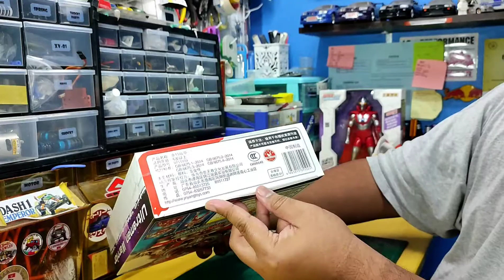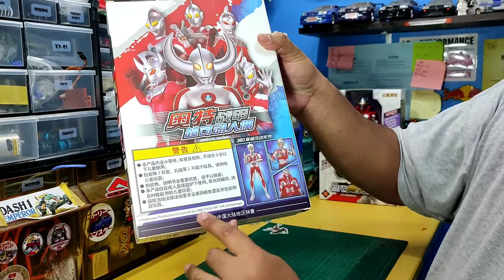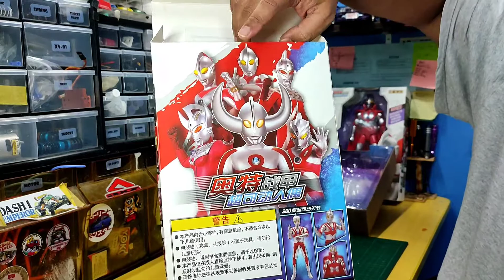Ultraman ACE. simple review. karakter hero paling aku suka waktu kecik dulu. Beli memori masa silam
saja buat unboxing dan simple review pasal ultraman yg aku beli kt shopee. aku niat beli utk anak,tapi berpunca dari itu aku beli skali...punca

Ultraman Ace. memori aku masa kecik.maybe klau korang geng 90's mesti kenal.lagi2 budak laki. sbelum kluar main galah panjang,gasing , guli , rounders,layang2 dgn kawan2 mesti tengok cite ultraman ace ni dulu..

bile aku pegang tetiba mcm ada aura yg buat kau boleh imbau balik zaman2 ultraman ace ni..
zaman tanpa gajet.

sape nak beli ni ada link. jangan korang beli borong lpas tu resale balik sudah..jgn jadi israel sangat.beli utk diri sendiri sudah .hokeyy..